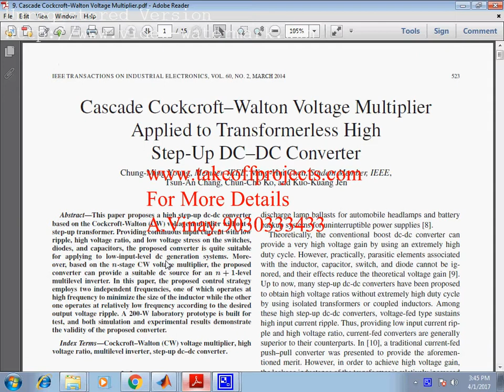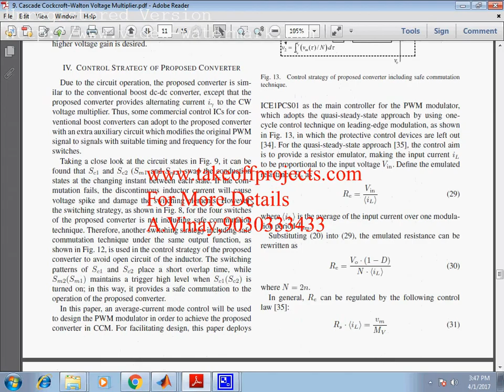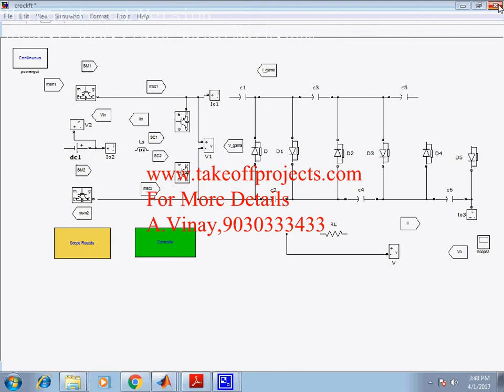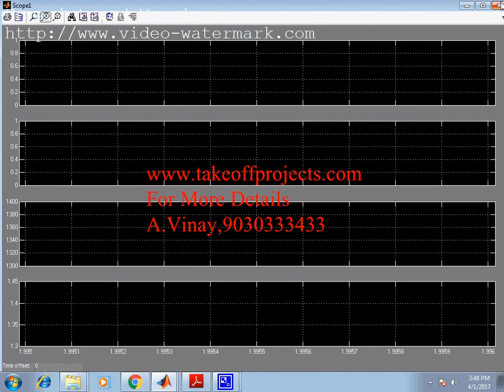Cascade Cockcroft–Walton Voltage Multiplier